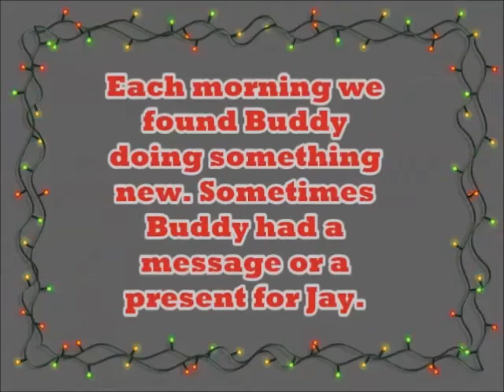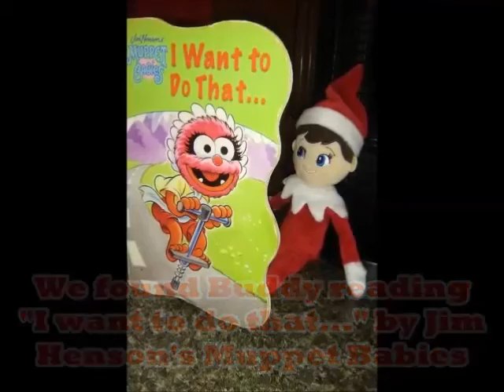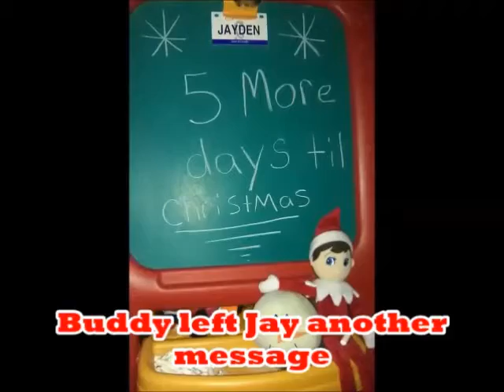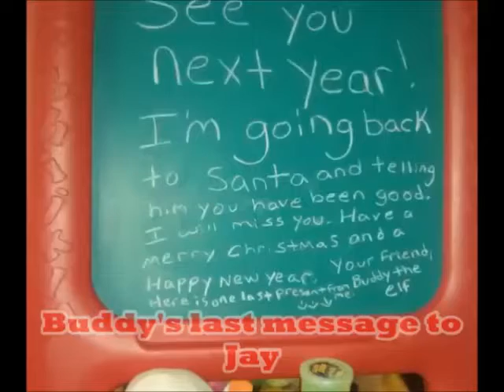Elf On The Shelf Plushee Pal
Last year Jay found this Elf named Buddy in a box on our doorstep. Inside of the box was a chocolate advent calender, a bell from Santa's sleigh, candy canes, and two letters. One was from Santa himself and the other from Santa's elf Buddy. Santa told Jay that Buddy was going to watch him until Christmas Eve to make sure Jay is being good. The letter stated that the candy canes were for Jay to pass out to his friends and family to learn the happiness of giving and not just receiving. Buddy got into a little mischief of his own while he was here, but it was funny. We hope to see Buddy again this year. Elf On The Shelf Plushee Pal was only $10 at Walmart.
The song used in this holiday video is Christmas Village by Aaron Kenny.